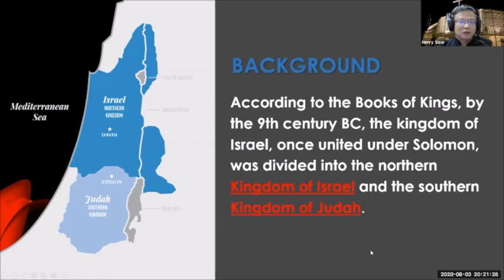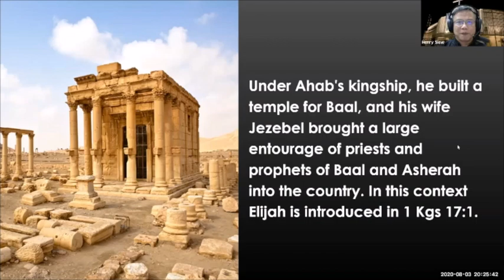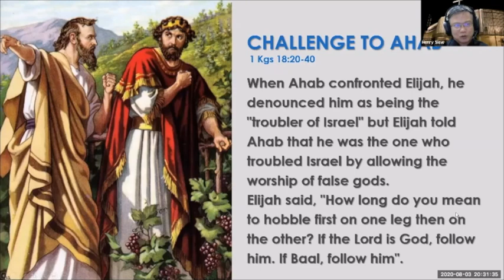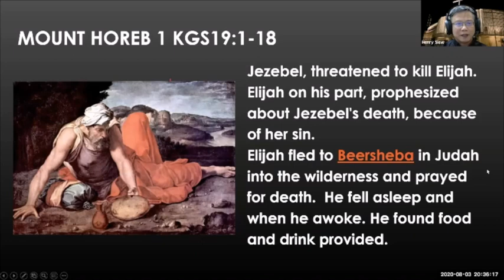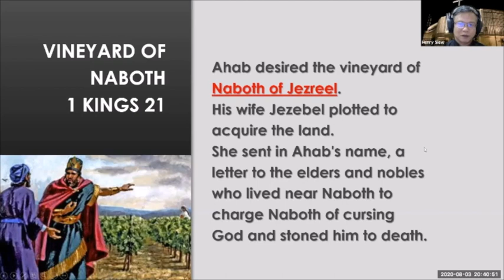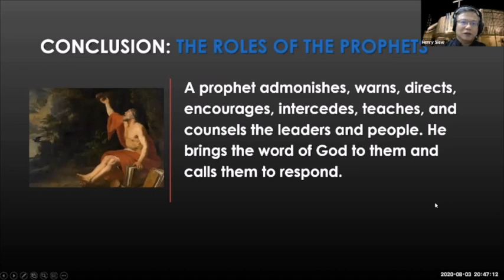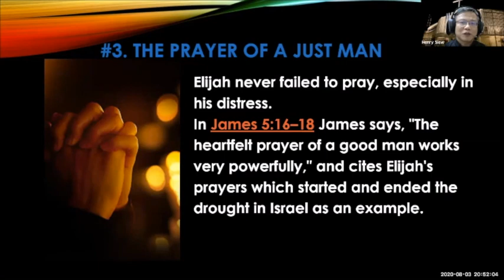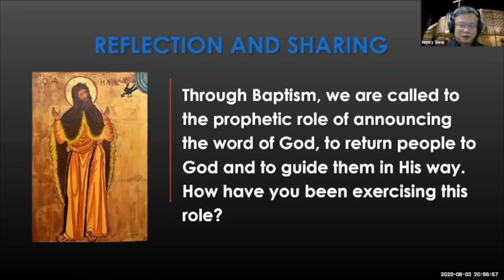Elijah, Against King Ahaz, Queen Jezebel & Baal. OT Heroes Ep 7 - By Fr Henry Siew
He was called to admonish, warn, direct, encourage, intercede, teach and counsel the leaders and people. He endured opposition and persecution and remained faithful to his mission.

. Telegram: Fr Henry's Channel